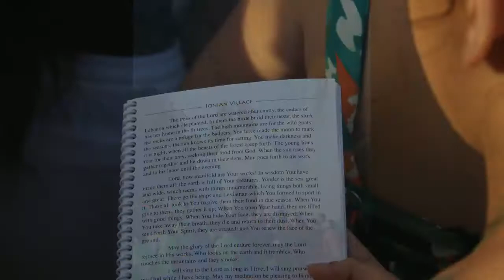Ionian Village 2017